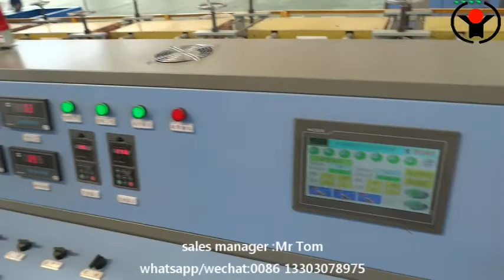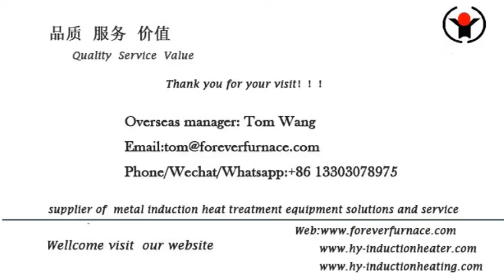steel ball hot rolling system